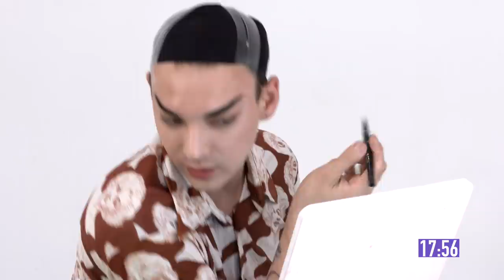20 MINUTE MAKEUP CHALLENGE | Violet Chachki's Digital Drag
A question I most frequently get asked is “How long does it take you to get ready?” While ideally I like to leisurely take 3 hours, with music blasting and a bottle of champagne at my makeup table, sometimes I don’t have that luxury. Watch and see if I can get in full drag in only 20 minutes!

xx
Violet Chachki 💜